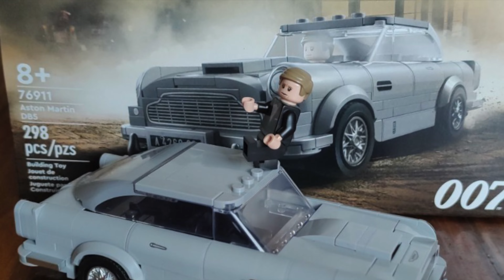Lego 007 Aston Martin DB5 Time Lapse